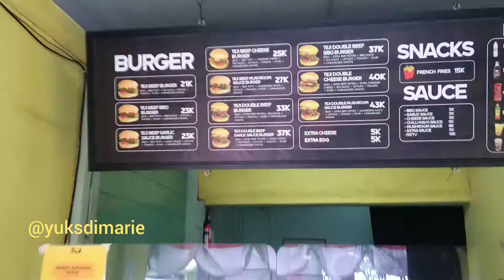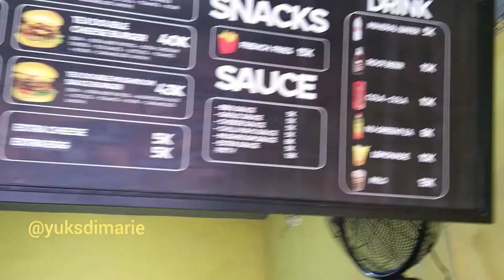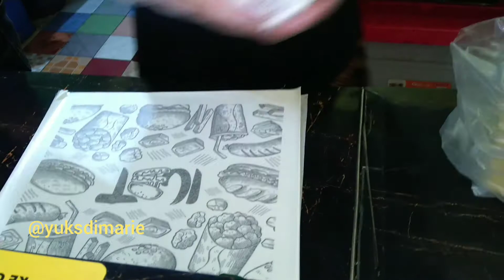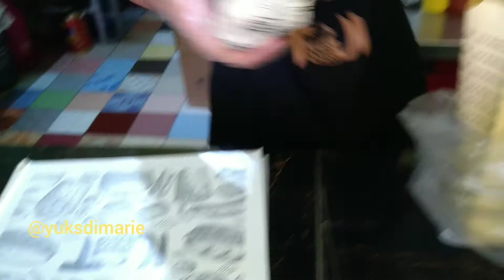Burger - Iseng Sore-Sore Ngemil Burger Teji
mencoba burger Teji, Fatmawati, Burger Murah Meriah Mantabs...
Burger receh tapi rasa... nggak receh.. penasarankan..???